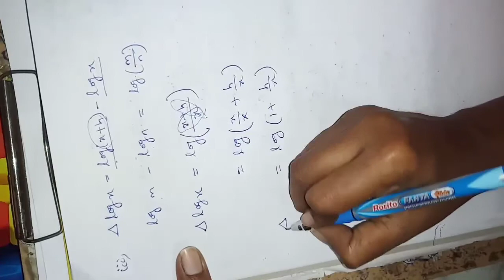12th - Business Maths - Chapter 5 - example 5.4